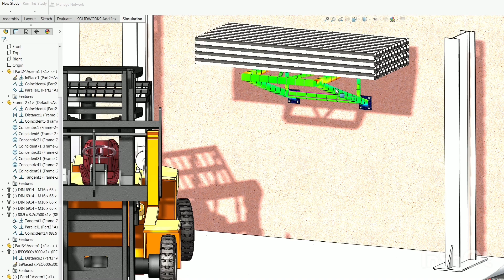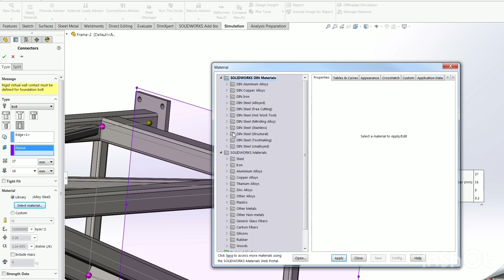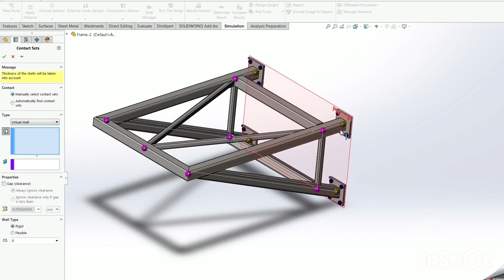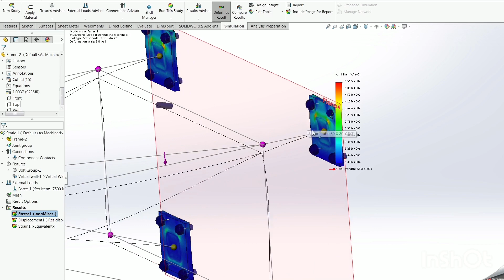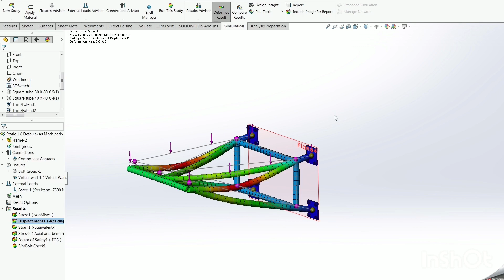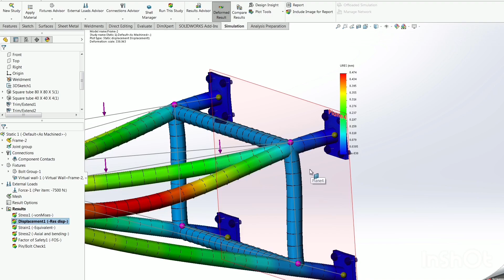Solidworks Simulation-weldment frame example - Virtual wall_ Stress Analysis (English Untertitles)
Solidworks Simulation-weldment frame example - Stress Analysis

In this video i'll show you how to make a sample simulation study for a weldment design. And you'll learn how to define the Foundation Bolts and the Virtual wall. and also how to define the check Bolts plot. and the FOS(Factor of Safety) for All Member.